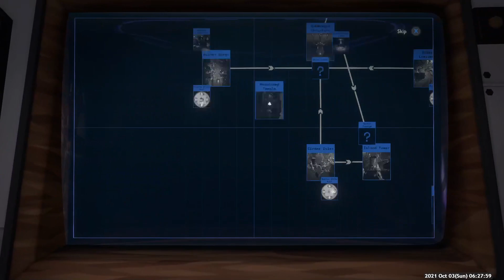【Outer Wilds: Echoes of the Eye #2】 The Strangest